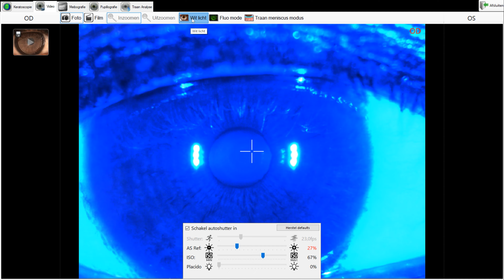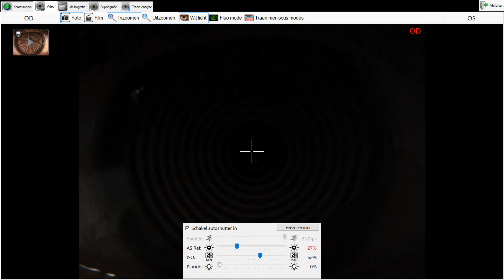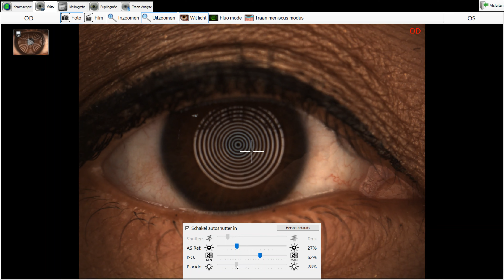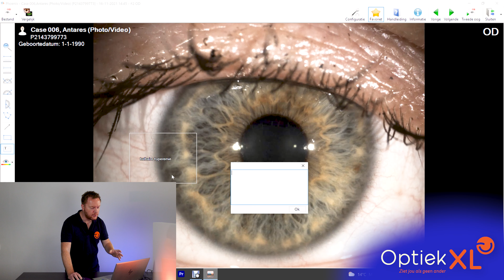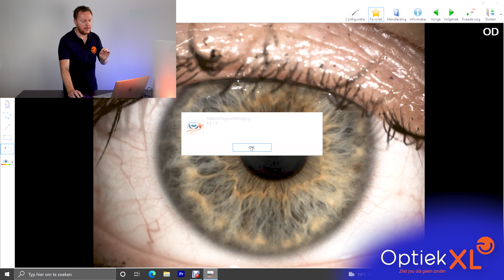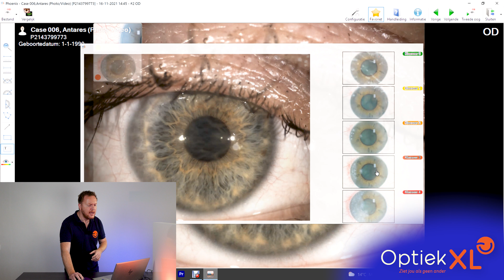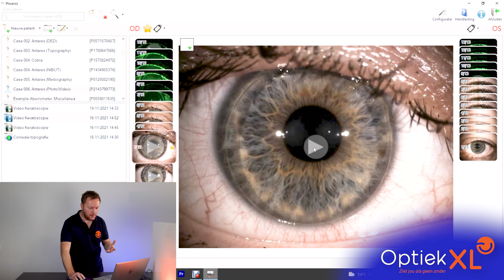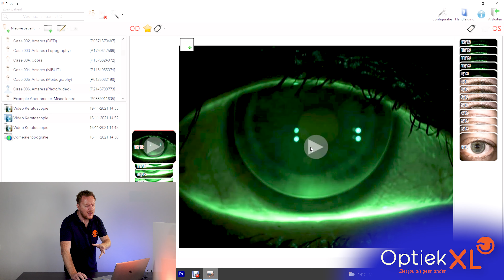Foto's en videos maken met je CSO Antares of Sirius +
Foto's en videos maken doen we meestel met onze camera op de spleetlamp. Maar ooit wel eens stilgestaan dat dit ook  heel makkelijk kan met de topograaf? Het geeft je zelfs meer mogelijkheden! Sander laat je in deze video de mogelijkheden zien. Hopelijk wordt je er net zo enthousiast van als Sander om dit in de praktijk te gebruiken.

Heb je leuke suggesties voor nieuw content die we voor jullie kunnen maken stuur dan een bericht naar:

We zien je graag weer volgende week!! Oh, en een druk op de 'like' button wordt gewaardeerd.